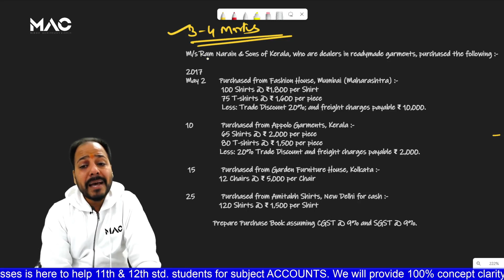Subsidiary Book | Class 11 | Part 2 | Purchase Book | 100% Guaranteed 4 Marks Question in Final Exam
Hello Guys, This is Bharat Garg (CA Intermediate, M.Com & B.Com) co-founder of Madhav Accountancy Classes and a pronounced faculty of Accounts all over India.